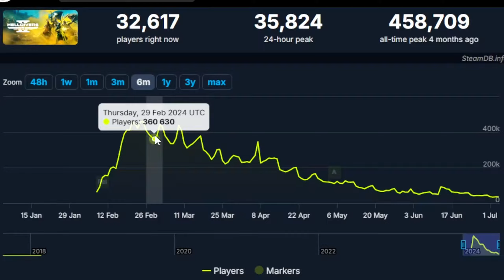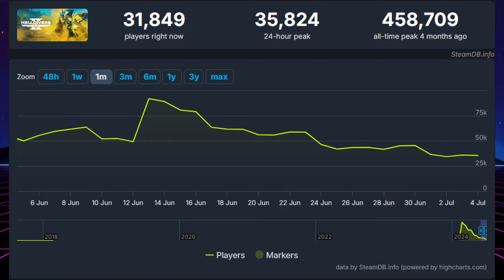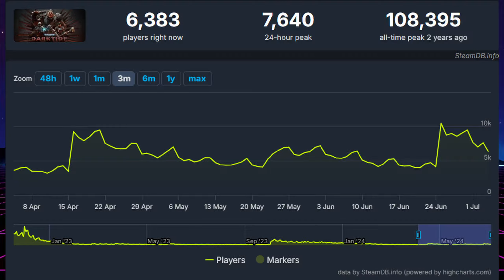Is Helldivers 2 Dying?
Is Helldivers 2 Dying? I keep seeing this question thrown around at the moment so I've decided to make a video discussing this topic!

If you want to check out more Helldivers 2 content, be sure to jump onto the main channel page where we've been addressing the recent helldivers 2 patch update. We discuss what are the best stratagems, best eagles, best orbital strikes and best support weapons and primary weapons. "META" is a contentious talking point and I don't believe their truly is one! The best helldivers 2 loadout is always personal preference. Helldivers 2 Best Build are in abundance!

We explore the spear, the flamethrower for the helldivers 2 fire build. I often include the arc 12 blitzer aka the blitzer shotgun.

All music by STILZ!